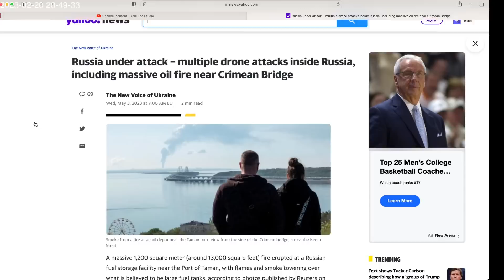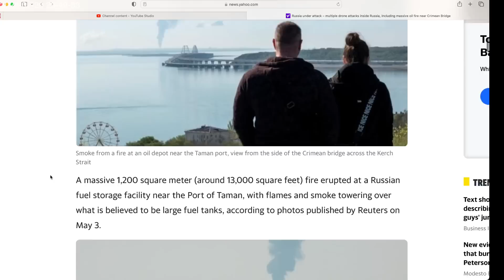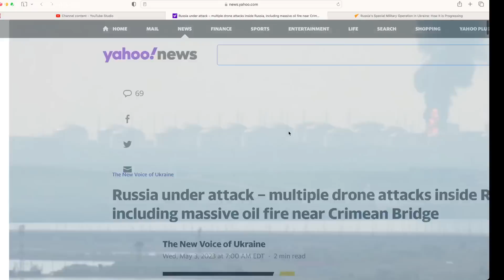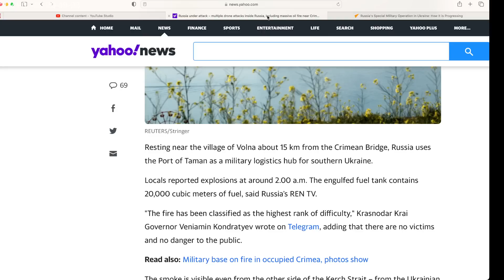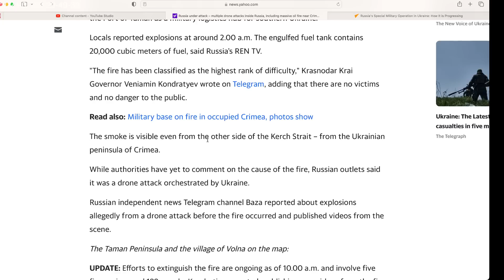Russia under attack. Multiple Ukrainian drones blow up massive oil storage near Crimean Bridge.